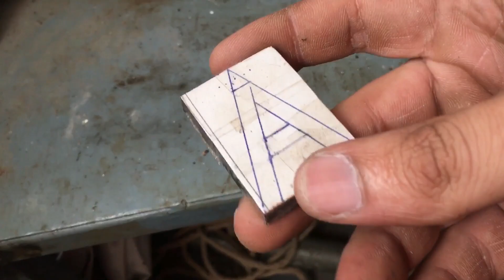Turning metal piece into a keychain